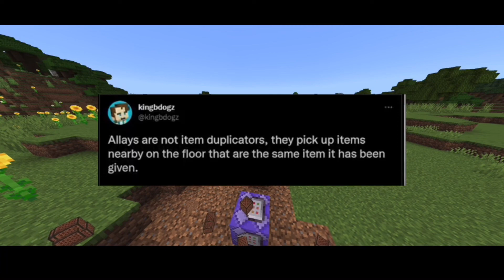The Allay, basically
Allay
/a’lā/

noun

1. Flying hopper minecart that is attracted to note blocks and looks like a vex

2. That’s it

But in all seriousness it is alright, but the hopper minecart already exists. (And I wnanated hte copper moai😤😤😤😭😭😭💀)